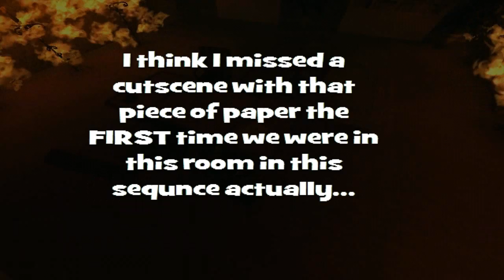Let's Play Max Payne- Ep.6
Episode 6: Have some Fire-hot Diner, it's on the House.

Time for us to have to Shipyard Blues. The remainder of it isn't that hard. Then it's time for us to get some dinner. And it is quite Spicy, if you catch my drift. Then we head to an actual house for a change. And it's quite the TRIP, if you get what I mean.